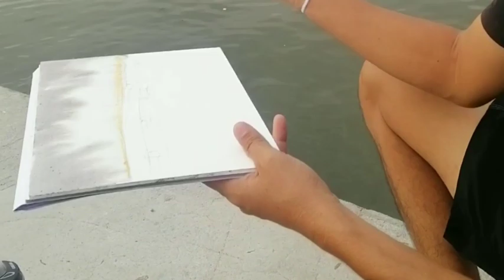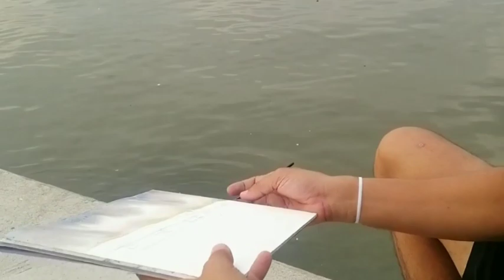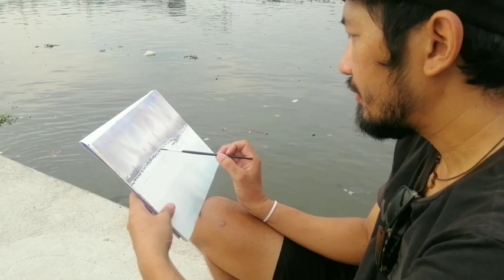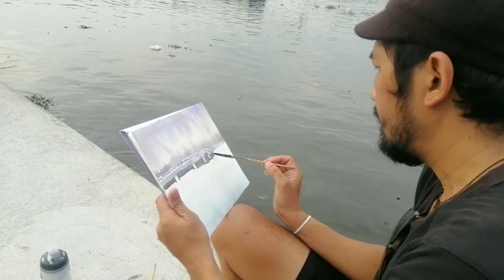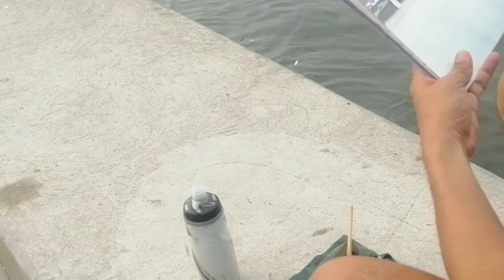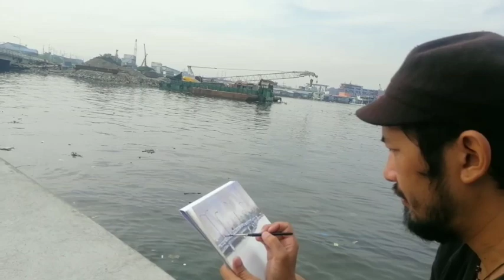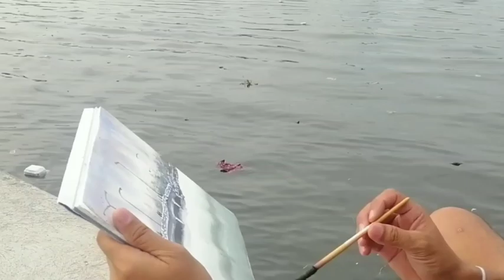Erwin Mallari's Urban Sketching Demo for Urban Sketchers Kyusi Sketchwalk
Urban Sketching Demo by Erwin Mallari for Urban Sketchers Kyusi Sketchwalk at Navotas Centennial Park last May 2019.
Erwin Mallari is a watercolor artist from the Philippines.